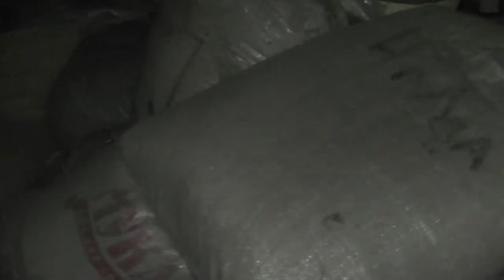Гликерия, голубятня и кошки.